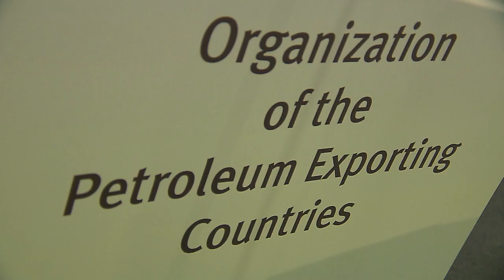The future of oil & gas: Interview with Head of Research at OPEC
Interview on the future of oil and gas with Head of Research at OPEC, Dr. Omar Abdul-Hamid. Interviewer: Andreas Kleinschmidt